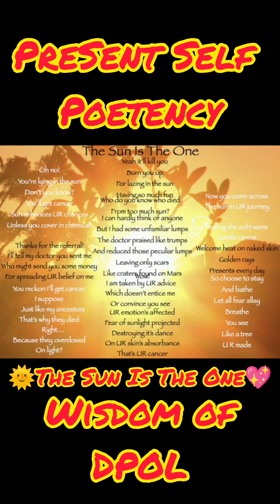🌞The Sun Is The One 💖 Wisdom of David Peace One Love | PreSent Self Poetency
🌞The Sun Is The One 💖 Wisdom of DPOL